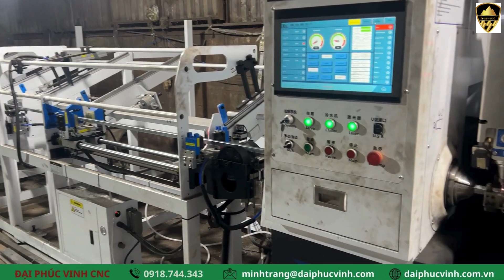Máy laser fiber cnc cắt ống hộp Ironwood | Giải Pháp Cắt Ống Hộp Tối Ưu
► Hồ Chí Minh :  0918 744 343 - Ms Trang
► Bình Dương  : 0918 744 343 - Ms Trang
► Đồng Nai      : 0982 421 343 - Mr Công
► Hà Nội          : 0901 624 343 - Mr Cường
► Miền Trung- Tây Nguyên ……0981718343 - Vương